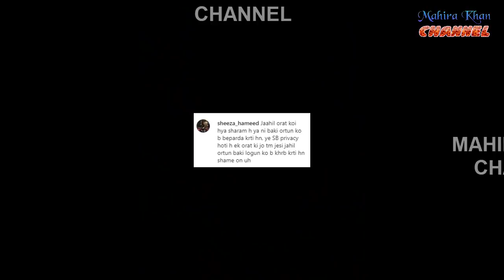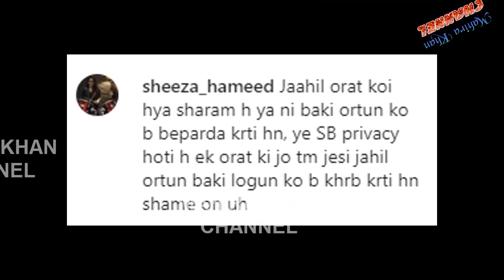Pregnant actress latest clicks || Mahira Khan || MK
In this video you can see Pregnant actress latest clicks.